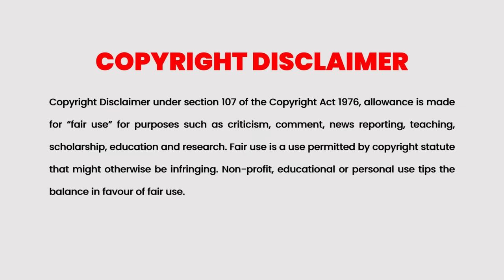അമ്മയെ കൊന്ന ആ ഗ്യാങ്സ്റ്റർസ് പ്രതീക്ഷിച്ചിരുന്നില്ല അപകടകാരികളായമക്കൾ പ്രതികാരത്തിനെത്തുമെന്ന്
Cinema Katha
Malayalam Podcast
Movie explained